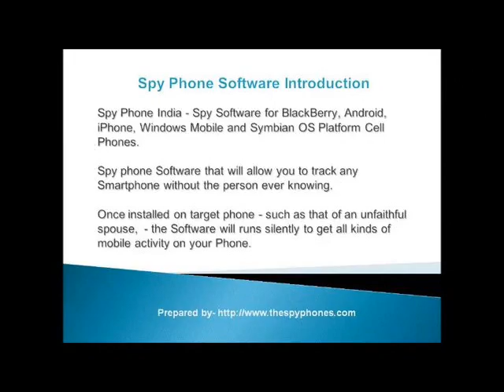Spy Mobile Phone Software in Ludhiana 9811251277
Spy Mobile Phone Software in Ludhiana- Buy Spy Mobile Phone Software in Ludhiana for blackberry, Android, Symbian, iPhone to monitor cell phone user.

Contact Person
Mr. Parminder Singh
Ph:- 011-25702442